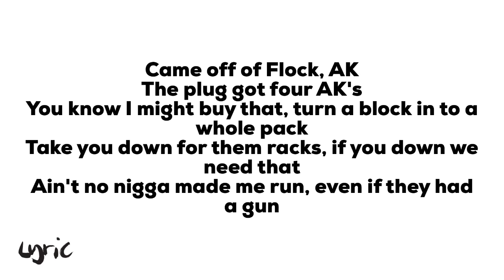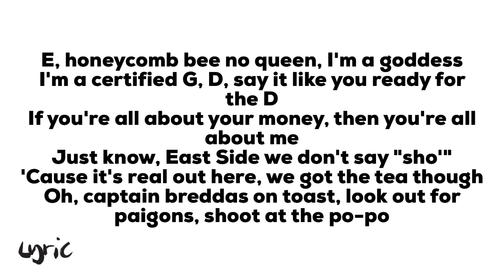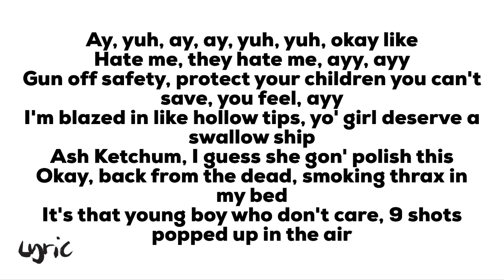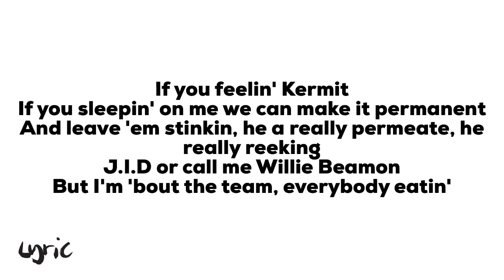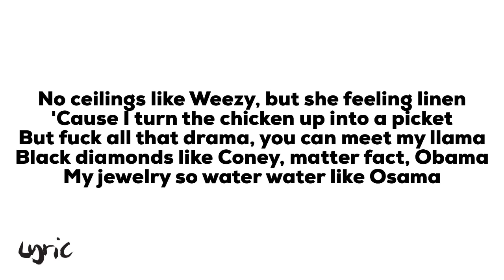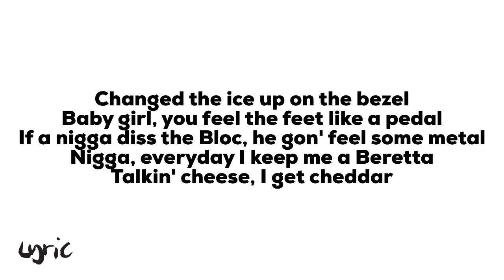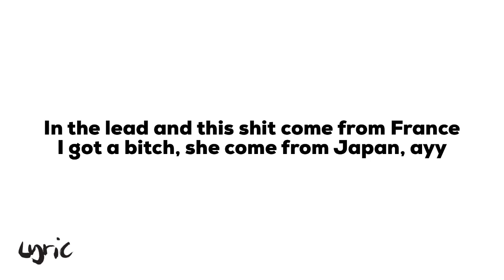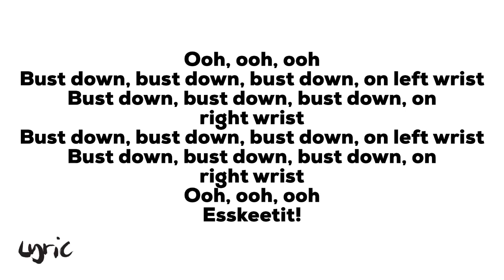XXL Freshman 2018 *All Parts* (Lyrics)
-Check out the artist’s social media-
*Wifisfuneral*